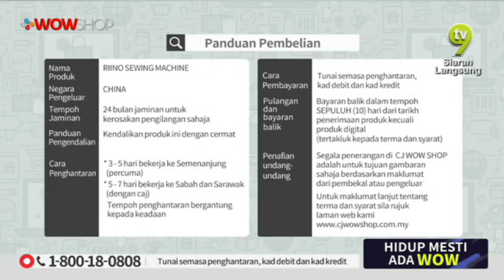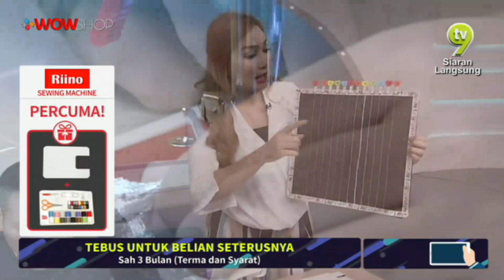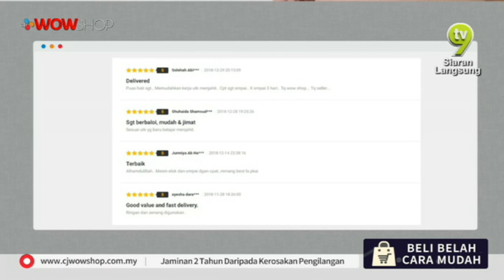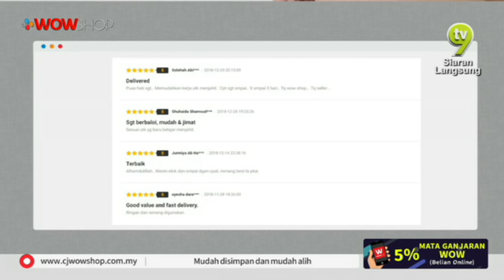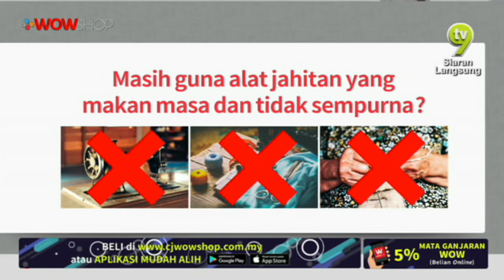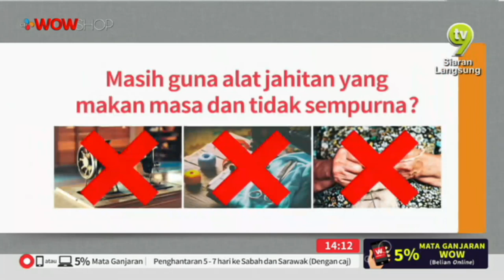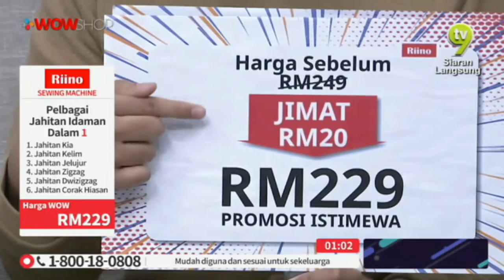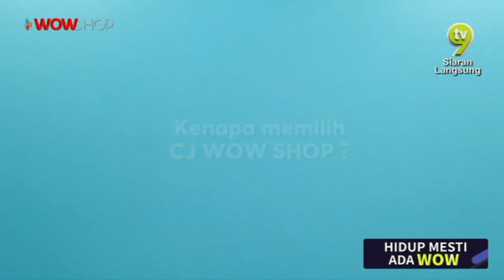LIVE / 10:00 / 24 FEB 19 / TV9 / RIINO SEWING MACHINE S20 / ZAIM & LIYANA / P3174